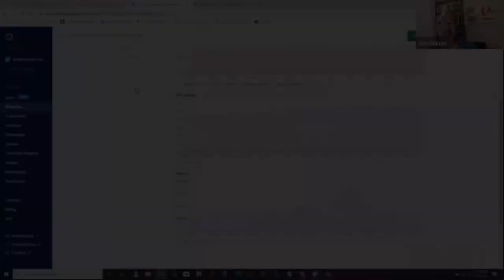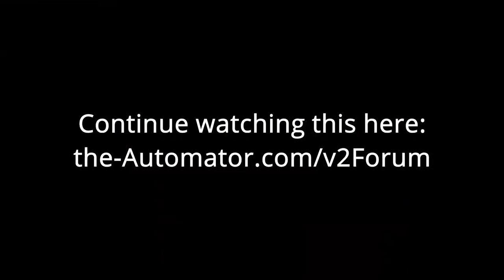What to do about V2 and the AutoHotkey forum excerpt from Live Stream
This is an excerpt from our Live ahk support on Fridays.  I just thought it was interesting enough to excerpt so more people interested in the V2 topic / forum would see the video.  Unfortunately I cut it a little short however you can finish up the video

TLDR: The video discusses the release of AutoHotkey version 2, its new features and potential drawbacks, and the debate on backward compatibility, while also mentioning the complexity of object-oriented programming and the creation of a parallel form due to disagreement with the new leader.

1. 00:00 💻 AutoHotkey version 2 is released with changes, including the debate on backward compatibility.
 1.1 Discussion about the release of version two of AutoHotkey and its changes, including the issue of backward compatibility and whether to include it in scripts.

2. 00:56 📢 Dimitri discussed the new features and potential drawbacks of AutoHotkey v2, which may break some things but is worth considering for scripts.
 2.1 Dimitri led a webinar on AutoHotkey v2, discussing its new features and potential drawbacks, and while it may break some things, it's worth considering for scripts.

3. 02:01 💬 A sub-forum has been added to discuss the syntax changes in AutoHotkey version 2.
 3.1 There has been a long-standing debate about the syntax breaking changes in version 2 of AutoHotkey, and a sub-forum has been added under "Ask for Help" to discuss it.

4. 04:00 💻 Object-oriented programming is not suitable for beginners or non-programmers due to its complexity.
 4.1 Object-oriented programming should not be pushed onto those who are uninitiated as it is a difficult concept to understand, especially for non-programmers.

5. 05:40 💻 Autohotkey is a powerful automation tool that can be used for basic and advanced functions.
 5.1 Autohotkey is a simple tool that can be used for advanced automation, but users can start with basic functions and grow into more advanced features.

6. 06:51 👥 Some preferred version 2 while others stuck with version 1, leading to a parallel form being created due to disagreement with the new leader.
 6.1 People had strong opinions on whether to convert to version 2 or stick with version 1, with coders preferring version 2 and new users opting for version 1.
 6.2 The speaker created a parallel form due to disagreement with the choice of a new leader, and all the admins quickly signed up for it.

7. 09:12 📝 Autohotkey.com, created in 2013, will remain ad-free and without a paywall for any product, serving non-programmers.
 7.1 Autohotkey.com was created in 2013 to serve non-programmers, and the site will remain ad-free and without a paywall for any product.

8. 11:07 📰 The US government has announced a new stimulus package worth $1.9 trillion to help Americans affected by the COVID-19 pandemic.
 8.1 Simplify information for the audience who don't want to know more, but provide an option for those who do.
 8.2 Lexicos needs to give users the choice between version one and version two by either prefixing with version numbers or creating a forum category to avoid confusion and ensure clarity.